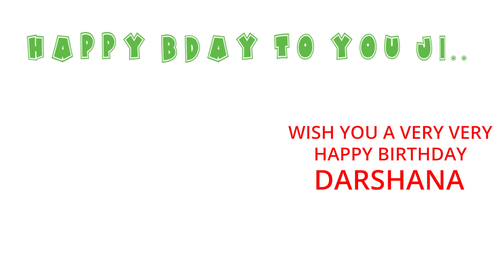Happy Birthday to Darshana- Hindi Birthday Wish From Birthday Bash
Hey Darshana!